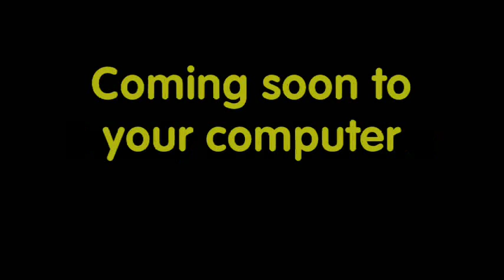Beauty and the Lion trailer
In honor of:
- The Live-Action remake of "Beauty and the Beast (1991)"

Cast:
⁃ Belle - Eilonwy (The Black Cauldron)
⁃ Beast - Adult Kovu (The Lion King II: Simba's Pride)
⁃ Beast (Prince Adam) - Taran (The Black Cauldron)
⁃ Gaston - Dick Dastardly
⁃ Lumiere - Yogi Bear
⁃ Lumiere (Human) - Flynn Rider (Tangled)
⁃ Cogsworth - Top Cat
⁃ Cogsworth (Human) - Quasimodo (The Hunchback of Notre Dame)
⁃ Mrs. Potts - Kanga (Pooh)
⁃ Mrs. Potts (Human) - Widow Tweed (The Fox and the Hound)
⁃ Chip - Roo (Pooh)
⁃ Chip (Human) - Pinocchio
⁃ Feather Duster - Cindy Bear
⁃ Feather Duster - Rapunzel (Tangled)
⁃ Wardrobe - Georgette (Oliver & Company)
⁃ Footstool - Dino (The Flintstones)
⁃ Footstool (Dog) - Itchy (All Dogs Go to Heaven)
⁃ Stove - Magilla Gorilla
⁃ LeFou - Hooded Claw (The Perils of Penelope Pitstop)
⁃ Bimbettes - Esmeralda (The Hunchback of Notre Dame), Pocahontas, and Princess Jasmine (Aladdin
⁃ Maurice - Geppetto (Pinocchio)
⁃ Phillippe - Cyril (Ichabod and Mr. Toad)
⁃ Monsieur D'Arque - Frollo (The Hunchback of Notre Dame)
⁃ Wolves - Muntz's Dogs (Up)